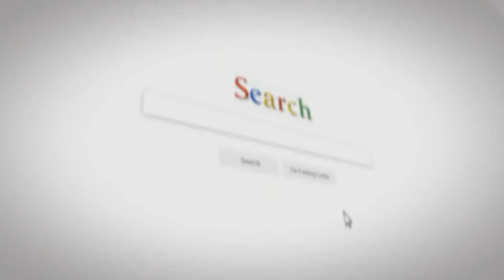Sarapan Jus Pisang Selama 10 Hari, Pria Ini Rasakan 3 Perubahan Besar Pada Tubuhnya